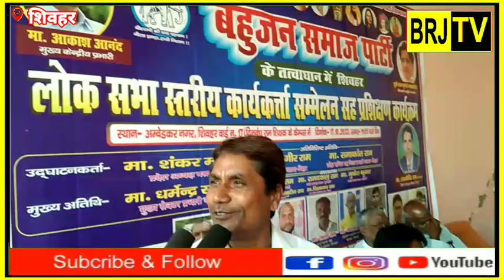बहुजन_समाज_पार्टी के तत्वाधान में लोक साभा स्तरीय कार्यकर्ता सम्मेलन सह प्रशिक्षण कार्यक्रम।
बिहार में बहुजन समाज पार्टी के तत्वाधान में लोक साभा स्तरीय कार्यकर्ता सम्मेलन सह प्रशिक्षण कार्यक्रम.